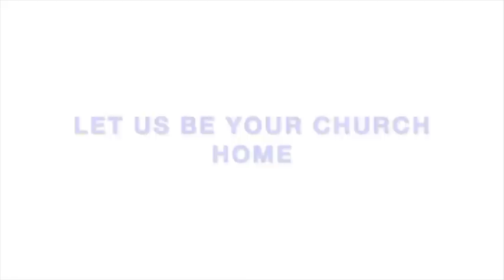Identifying the Sons of Jacob: The Tribe of Asher